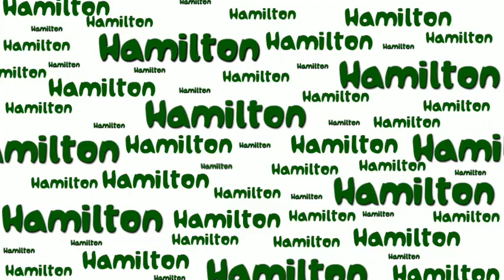Hamilton Football vs Shoreland Lutheran